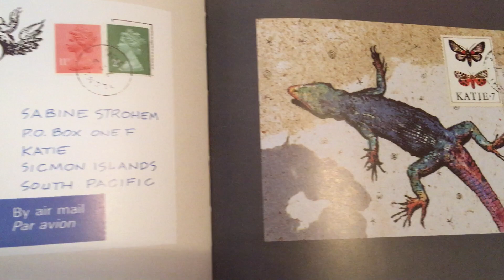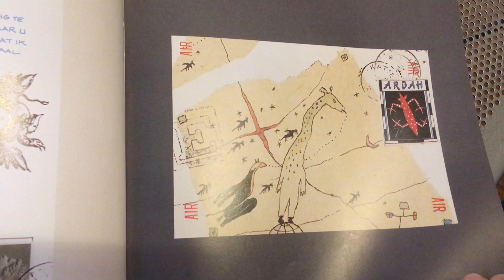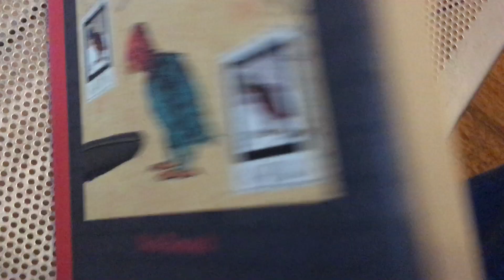DAG 64 — Griffin & Sabine. Nick Bantock.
Nog een juweeltje. En nu pas ontdekte ik dat hij na een pauze van 8 jaar na 2001 nog vier delen maakte van "The Extraordinary Correspondence of Griffin and Sabine." Daar moet ik dringend een keer achteraan. Quarantaine-Cadeautje voor mezelf.

In deze dagen van corona, quarantaine en nationale ongerustheid, waarin het culturele leven bovendien totaal lam is gelegd, heb ik besloten u elke dag een pagina voor te lezen uit een boek. Omdat er geen groter geluk in het leven bestaat dan voorgelezen worden.

Delen wordt aangemoedigd, educatief gebruik ook. Want, zo bleek uit recente studies, lezen zou wel eens de manier kunnen zijn om het wegvallen van lesuren bij jongeren op te vangen. Ik geloof daar al lang in: literatuur leert ons kritisch denken en ontwikkelt het brein. Ik lees altijd voor in de taal waarin ik het boek heb, en altijd op 't zicht, dus met alle onvolkomenheden. Wellicht is ook dat een geruststelling. Nobody's perfect!